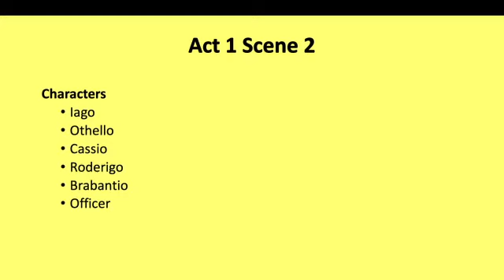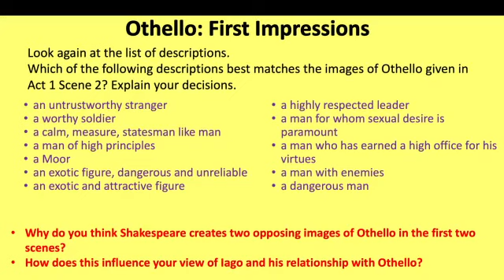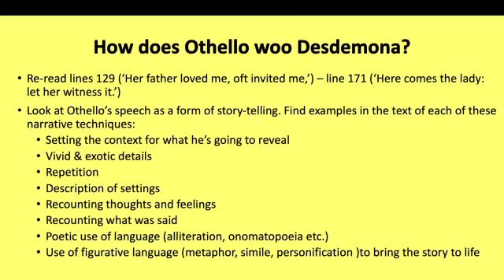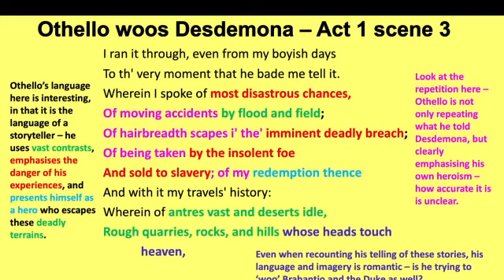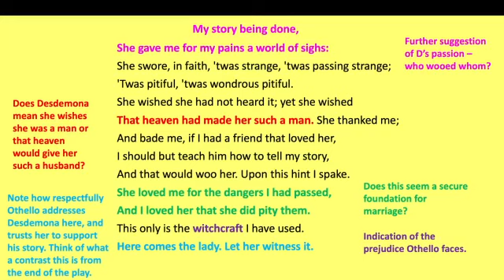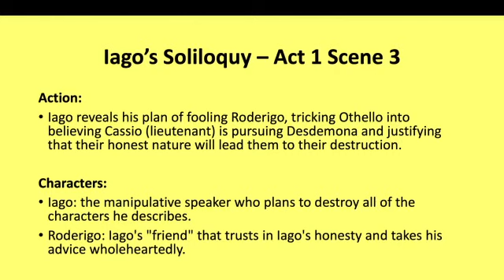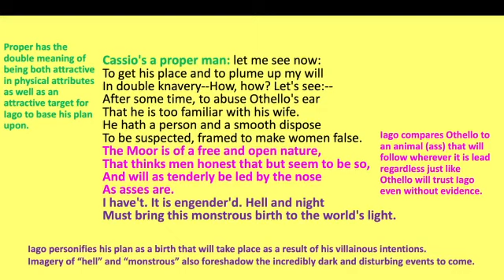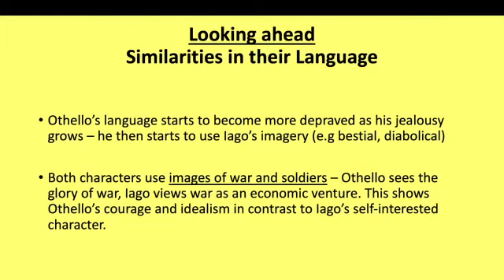Shakespeare Summarized | Othello Act I by William Shakespeare: Characters, Summary and Language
Today's topic: The summary of William Shakespeare's Othello, Act One! The poet and playwright William Shakespeare has had a big influence on the teaching of drama and English literature, as well as the English language, for hundreds of years. Many words and expressions that he invented are still in use today, although we often don't realize it. In this lesson, I will introduce you to one of his most famous plays and the author himself, including some of the most common expressions which first appeared in print hundreds of years ago and are still used today.